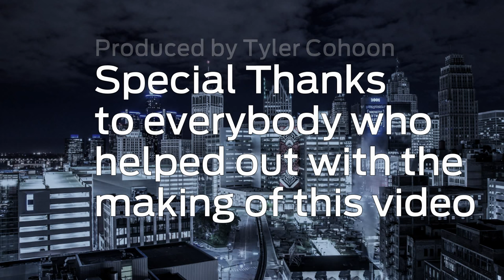Detroit Time Lapse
A Time lapse video of Detroit that I have been working on over the past year and a half since I moved down here. Thank you to all my Friends who have helped me make this video and find cool spots. =D

Space Scholar Synthesis (feat. Michal Menert) by Manic Focus
End photo by Paul Lee